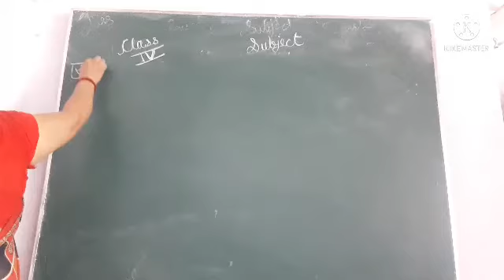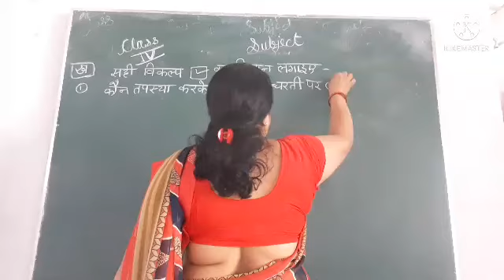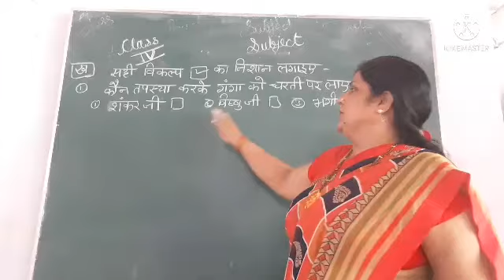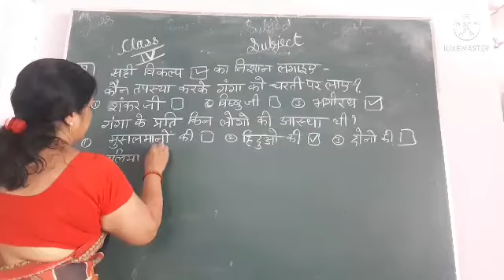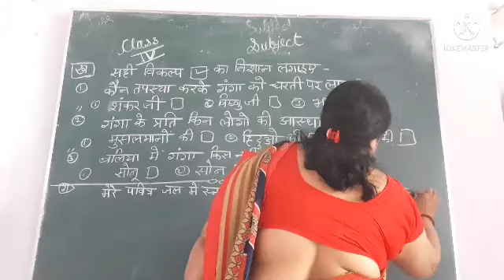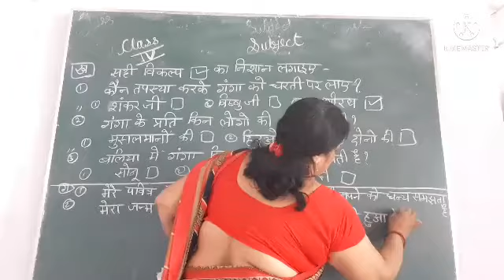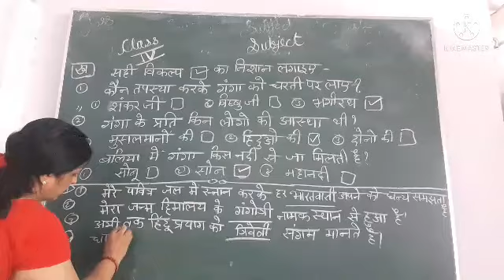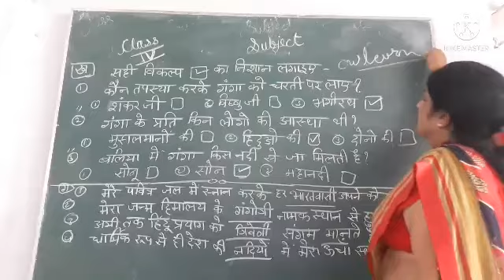ACS class-4 subject-hindi chapter-2 (part 2)